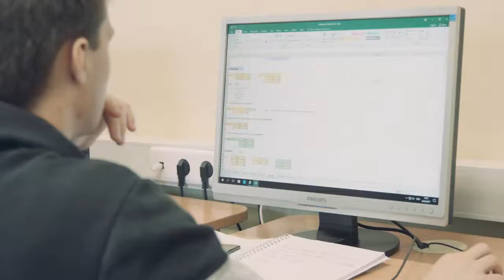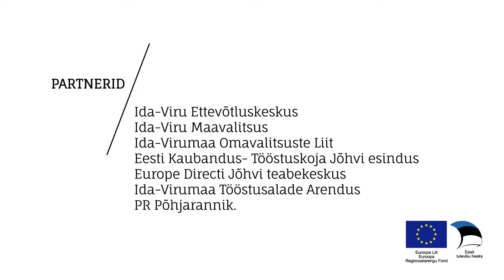Ida-Virumaa Aasta Ettevõte 2017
TTÜ Virumaa Kolledž- IDA- VIRU AASTA ETTEVÕTJATE SÕBER 2017
Kolledž toetab ettevõtjaid läbi kvaliteetse hariduse pakkumise, mis aitab maakonna tööstusettevõtetel leida endale kvalifitseeritud töötajaid, mõnikord lausa otse kolledži koolipingist. Kolledž korraldab ka maakonna jaoks olulise – Põlevkivi Kompetentsikeskuse tööd.